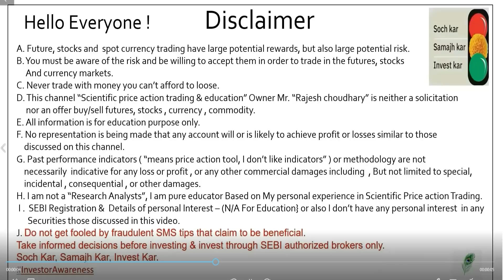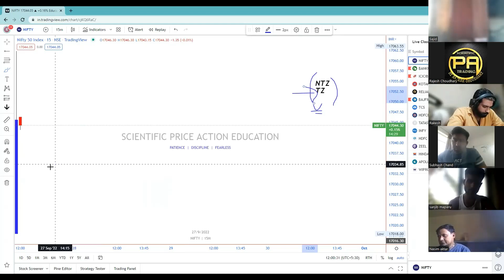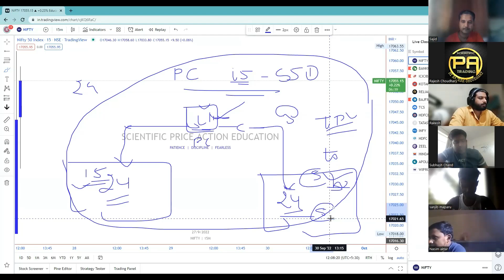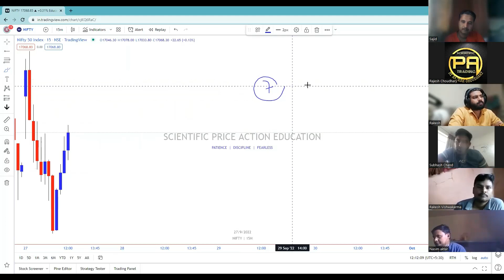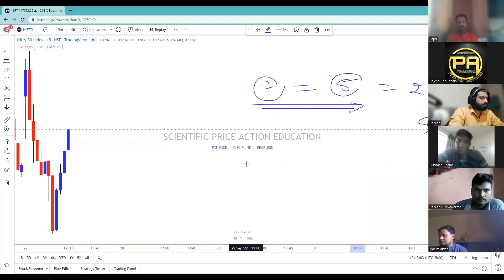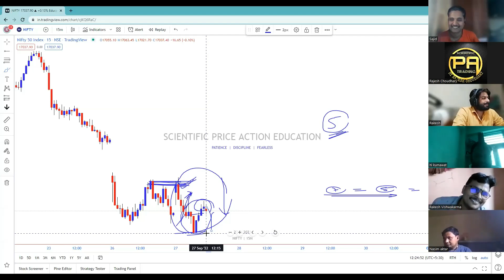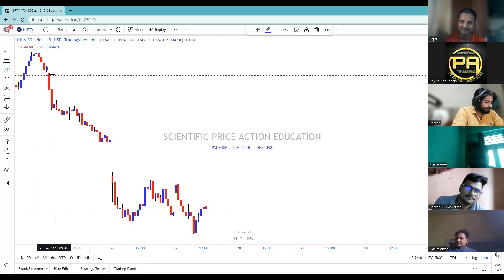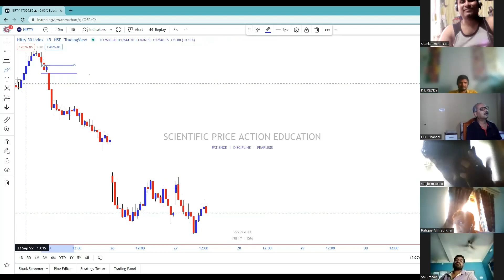✅How to Make Best Trading Setup For Intraday Trading ?